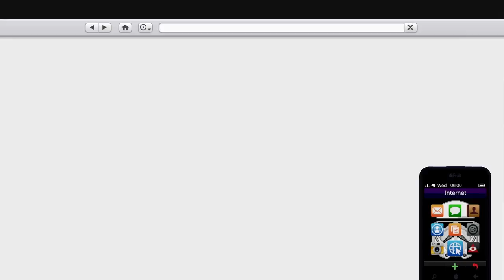Playing Around With The New Heist | GTA Online {The Tuners Update}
Playing GTA Los Santos Tuners update but we're doing the Heists parts of the new update, hope you all have fun just like we did.

Special access content requires Rockstar Games Social Club account. for details.